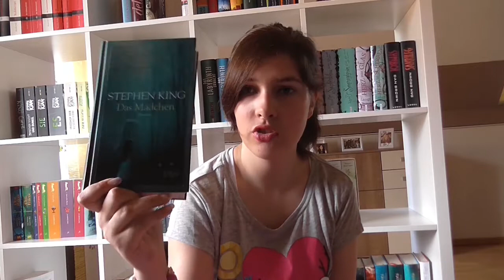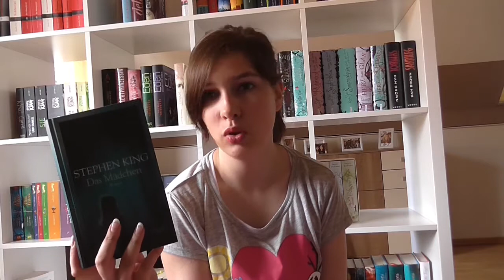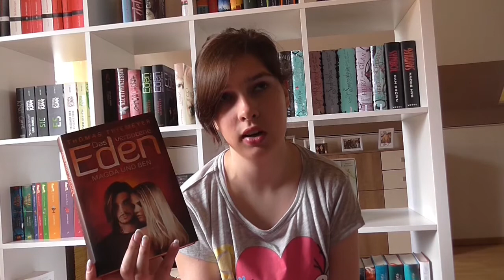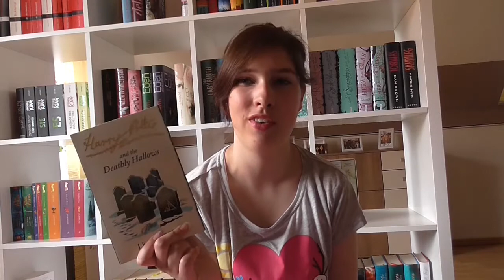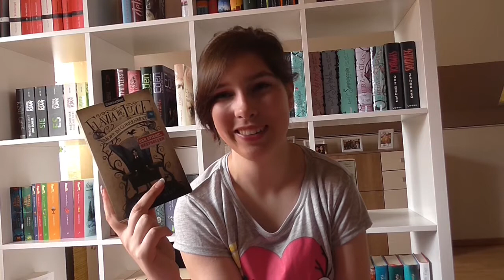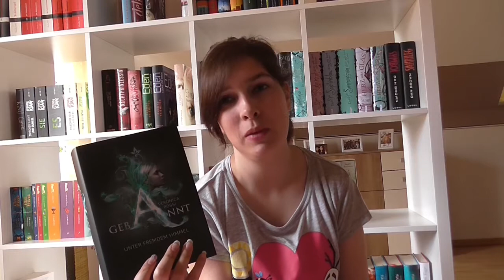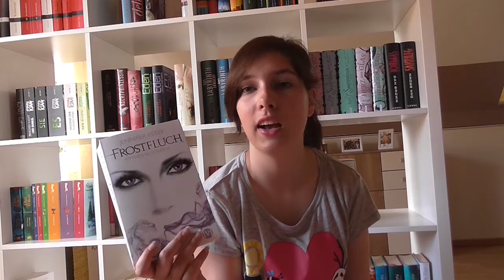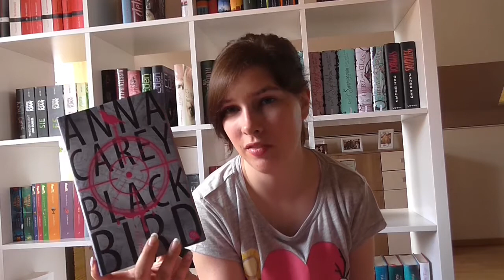LESEMONAT Juni 2015 / Shades of Grey, Harry Potter, Gebannt, Mythos Academy, Coherent / Anni Silber